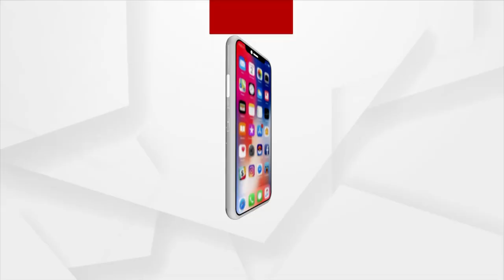କରୋନାର ସମ୍ଭାବ୍ୟ ତୃତୀୟ ଲହର ପାଇଁ କେନ୍ଦ୍ରମନ୍ତ୍ରୀଙ୍କ ସଚେତନତାର ଭିଡିଓ ବାର୍ତା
ଓମିକ୍ରନ ଭାରିଆଂଟ୍ ପାଇଁ ଭୟଭୀତ ନହୋଇ ଧୈର୍ଯ୍ୟର ସହ ମୁକାବିଲା କରିବା ଓ ଟିକା ନେବା ପାଇଁ ସମସ୍ତଙ୍କୁ ପ୍ରୋତ୍ସାହିତ କରିବା : ଧର୍ମେନ୍ଦ୍ର ପ୍ରଧାନ